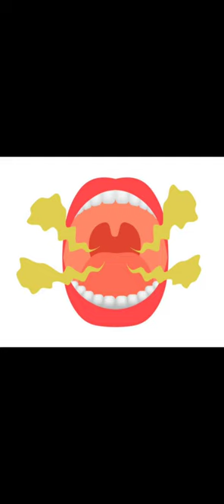Alcuni rimedi per l'alitosi